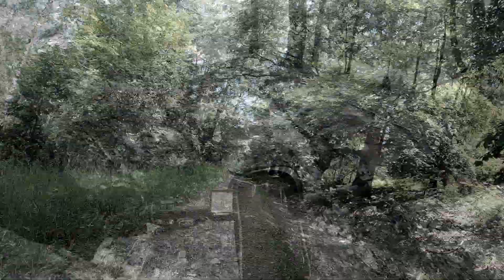bike ride Suchinec - Slovinky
capture by GoPro 8